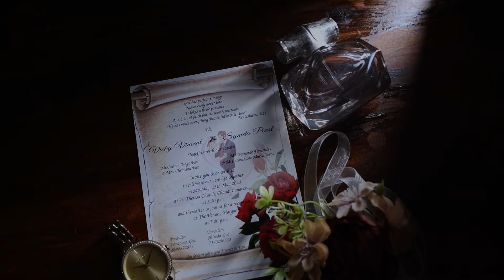Vicky+Synida | Goan wedding Highlights |Savio Studios